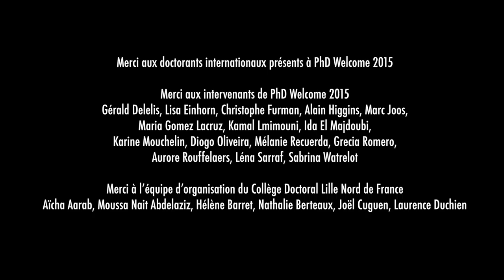PhD Welcome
Integration Seminar 10 & 11 december 2015
Collège Doctoral ComUE LNF